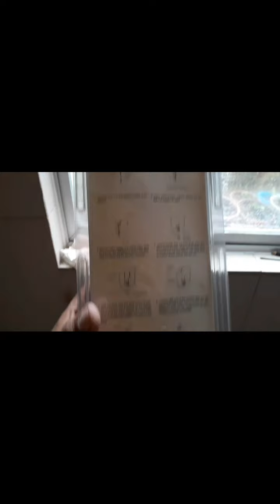REPLACEMENT OF TANK FITTINGS